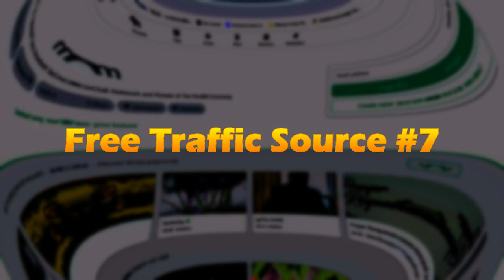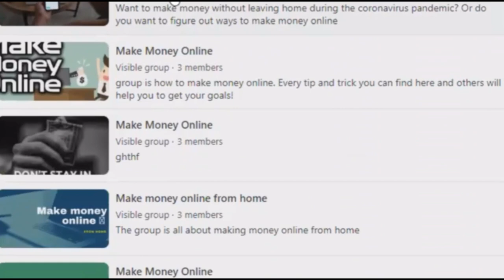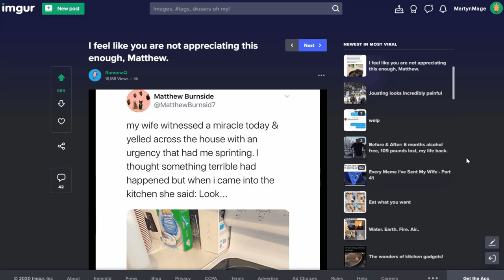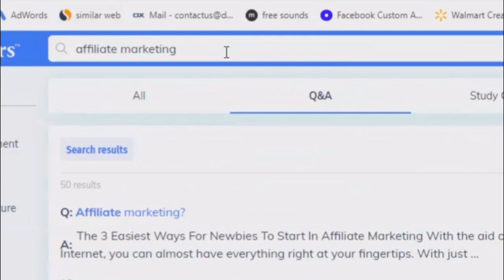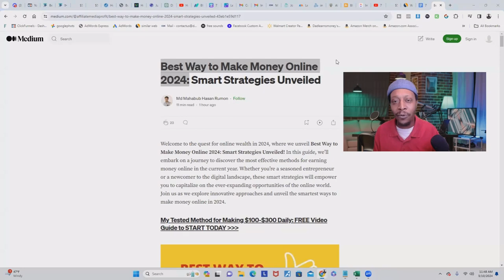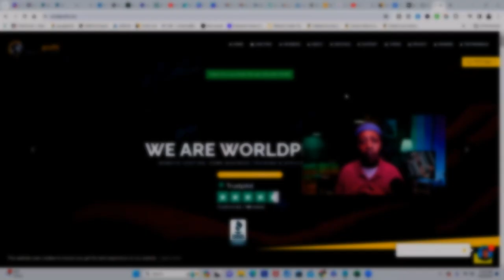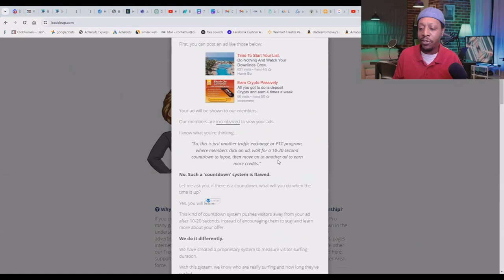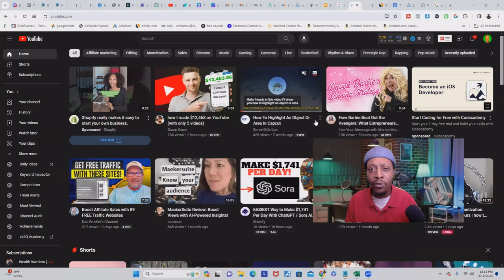7 WEBSITES To Promote Your Affiliate Links and Make Commissions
7 FREE WEBSITES To Promote Your Affiliate Links and Make Commissions

👌 FREE COURSE: Build a 6-Figure Affiliate Biz from Scratch

Discover smart money tactics and incognito money secrets in our latest video! Learn how to build an online business with free traffic, even from scratch with zero traffic. Find out how to make money with free traffic sources and boost your affiliate commissions. Join us as we unveil 7 websites to skyrocket your affiliate marketing game and fill your pockets without spending a penny on ads. Don't miss this essential guide to affiliate success!

00:00 7 Free Websites For Free Traffic
01:54 Free Traffic Website #7
04:36 Free Traffic Website #6
06:40 Free Traffic Website #5
09:22 Free Traffic Website #4
11:18 Free Traffic Website #3
12:12 Free Traffic Website #2
15:30 Free Traffic Website #1

Post On All Platforms w/ 1 Click w/ Repurpose.io

Hire My Team To Work For You